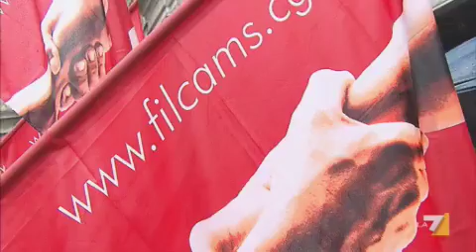Sindacati in piazza contro la manovra. Camusso: paese allo stremo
Cgil, Cisl e Uil protestano contro le misure del Governo. Il leader della Cgil: Enrico Letta ora passi ai fatti, maggiore attenzione a lavoratori e pensionati; basta con le favole, il paese ormai è allo stremo. Bonanni: le tasse sono la tomba dell'economia e della democrazia. Caos su quelle della casa. Servizio di Giulia Lauletta